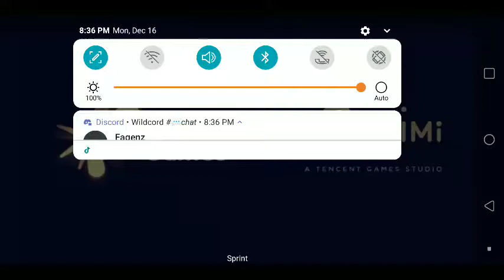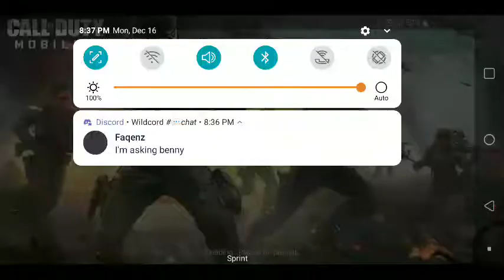Call of duty summet